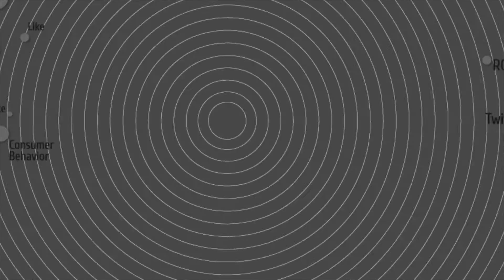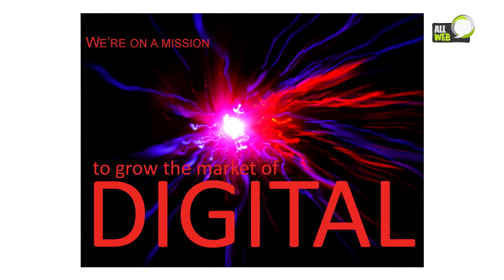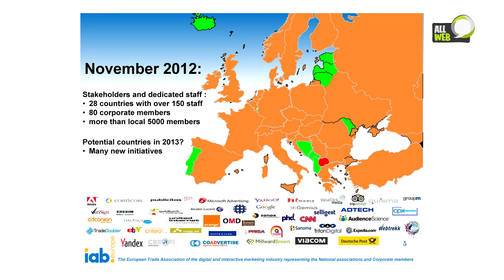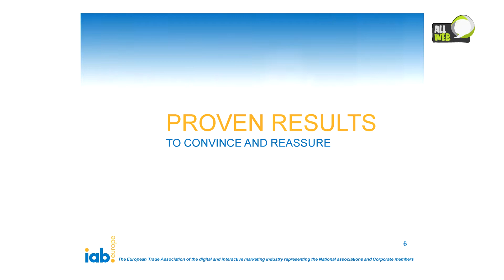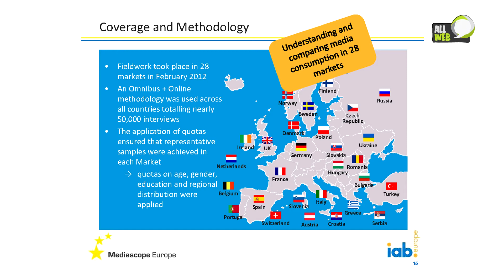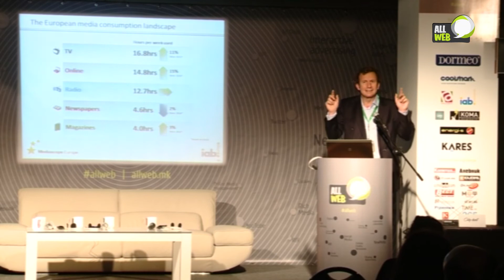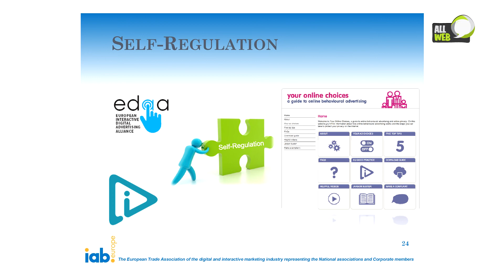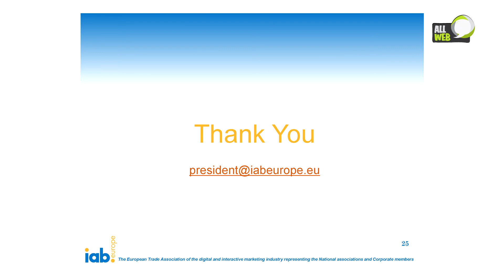Alain Heureux, IAB Europe @ AllWeb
Алан во своето премиерно обраќање на AllWeb накратко ја претсави IAB Europe и зборуваше за последните глобални и Европски трендови како и за развојот на регионалните пазари во доменот на интернет огласувањето.